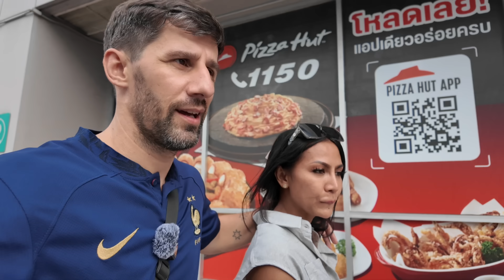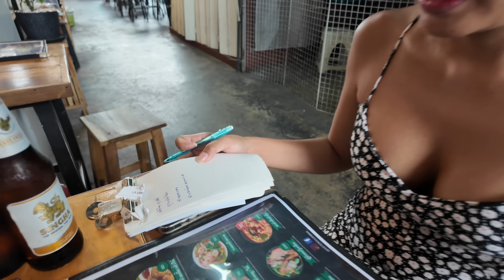Que pensent-elles des français? | THAILANDE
🎙 Mon micro

❤️ Rejoindre l'espace membre pour bénéficier d'avantages et supporter mon travail : / @charlesinthailand

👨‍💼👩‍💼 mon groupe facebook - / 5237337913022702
📱 mon instagram -  / charles_in_thailand

📙 Mon Ebook OFFERT ''Conseils Pour Bien Préparer Son Voyage En Thailande''